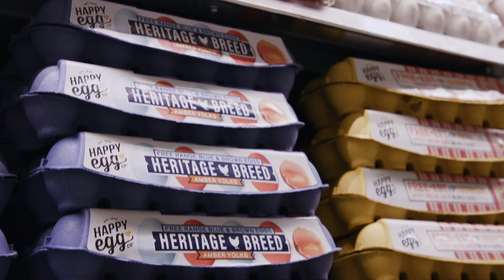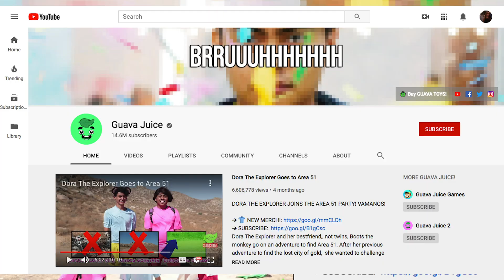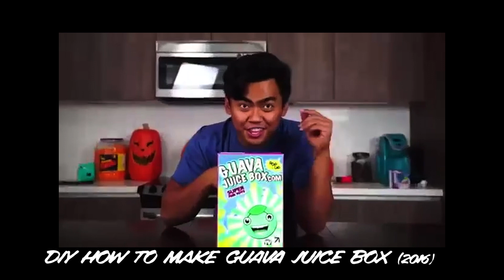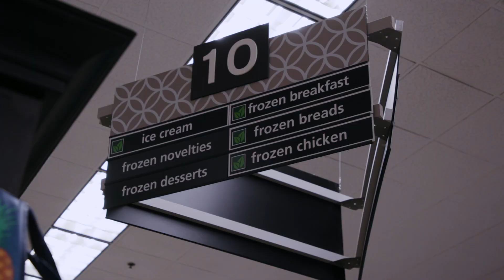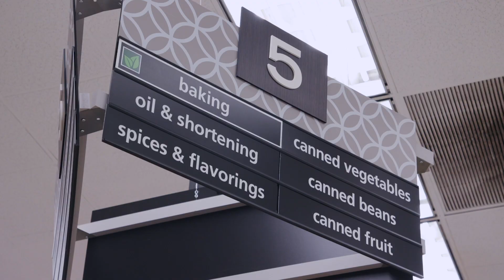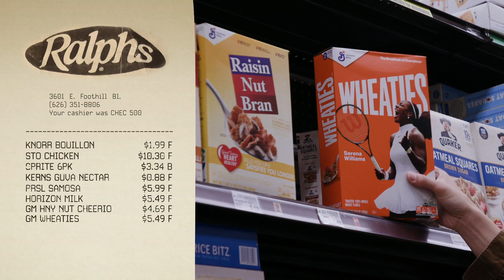Guava Juice and How He Got 15 Million Subscribers In 4 Years • Grocery Run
Thanks so much to Roi Fabito aka Guava Juice for joining us on the the season finale of Grocery Run! I've been following his career since the beginning and had the opportunity to see him build Guava Juice from 0 to 15 million. Thank you Roi for letting us into your home and I hope everyone watching gets a sneak peek on the very caring and genuine person behind Guava Juice.

Created by Steven Lim
Director: Steven Lim
Editor: Lauren Yamin
Executive Producers: Ryan Bergara, Shane Madej, Steven Lim
Head of Development: Katie Leblanc
Host: Steven Lim
Guest: Roi Fabito
Production Coordinator: Brittney Lee
Director of Photography: Christian Soriano
Camera Operator: Soobin Bae
Sound Mixer: Mackenzie Nuestro
Production Assistant: Jacob Wishnek
Special thanks to Ralph's!